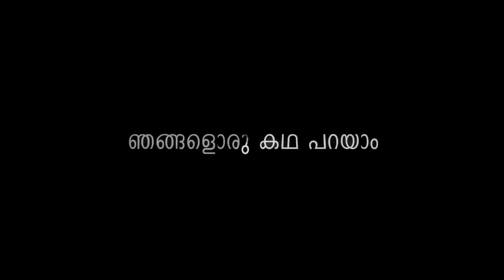Megham Moodiya Tharakangal Trailer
Direction:P.Ayyappadas Kumbalathu
Cinematography:Jithu Gopi,
Monachan Thannithode &Thanzil Raj
Editing:Midhun Shankar